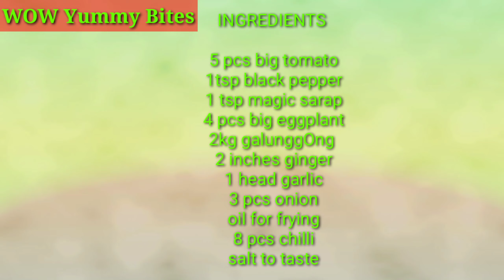Level up yOur GalunggOng, don't just fry!